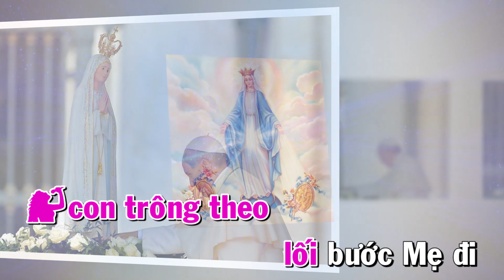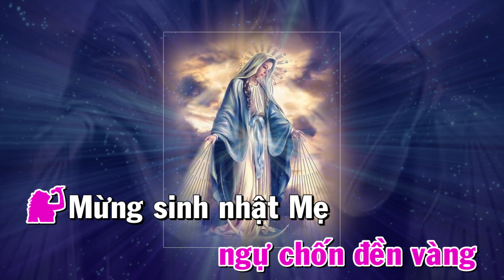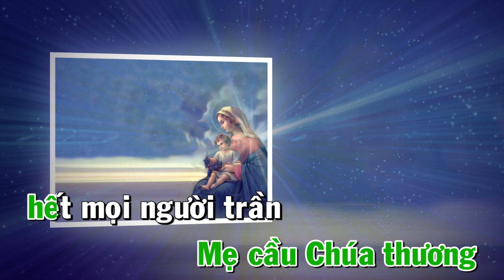MỪNG SINH NHẬT MẸ